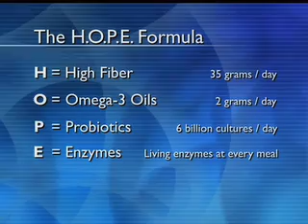Brenda Watson's HOPE Formula: The Ultimate Health Secret - Enzymes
Excerpt from Brenda Watson's HOPE Formula (PBS Special) where Brenda Watson, C.N.C. talks about digestive enzymes; what they are and how they can help your health.